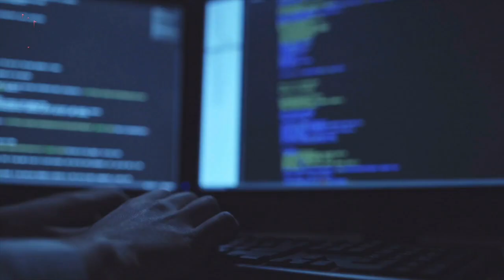DISENGGOL BJORKA HILANGKAN MUNIR⁉️ Begini Fakta dan Kekayaan Muchdi Purwopranjono Eks Mayjen TNI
Masih ingat dengan kasus Munir yang terjadi pada 2004 silam? Kasus yang dalang utamanya disebut belum terungkap itu belakangan kembali jadi perbincangan.
Nama Mayjen TNI (Purnawirawan) Muchdi Purwopranjono atau Muchdi PR juga ikut dibicarakan setelah hacker dengan anonim Bjorka mengungkap jika purnawirawan itu diduga sebagai dalang pembunuhan aktivis HAM, Munir.
Siapa Muchdi PR dan bagaimana dugaan perannya dalam kasus Munir?